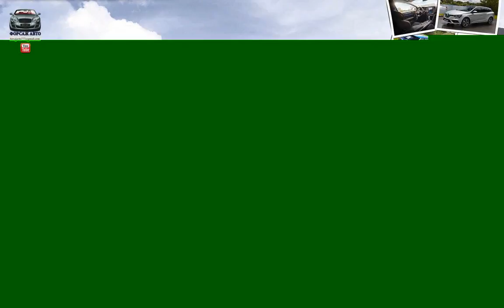Renault Megane Estate ( 2017 )